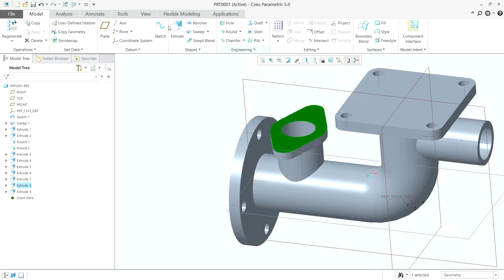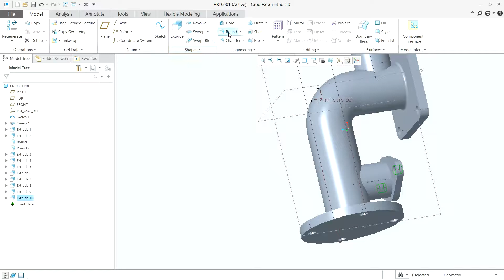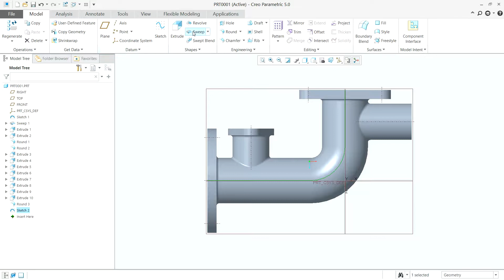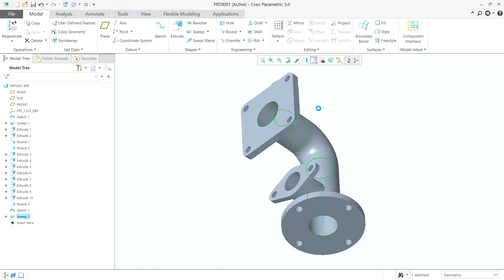Creo 5 0 Tutorial 25 1 sweep and extrude